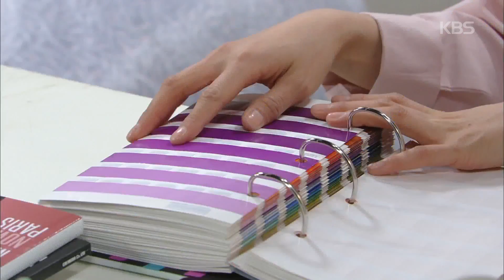인형의 집 - 이은형·박하나, 서로를 향한 생각에 수줍은 미소 ‘설레임’.20180403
이은형·박하나, 서로를 향한 생각에 수줍은 미소 ‘설레임’.